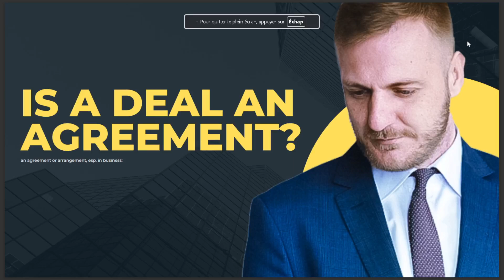IS A DEAL AN AGREEMENT